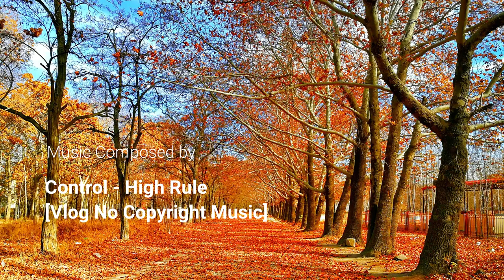Control High Rule Vlog No Copyright Music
VLog Audio Library is the safest YouTube channel dedicated to promote vlog no copyright music, royalty-free music and creative commons music for content creators.